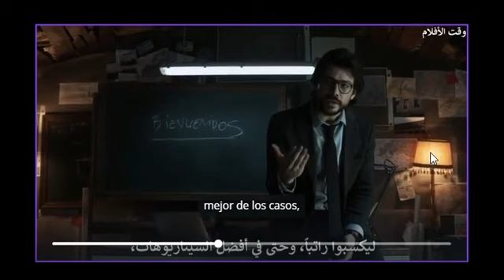Learn Spanish from TV Series EP-2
In this video, we delve into the world of TV series and show you how to learn Spanish effectively while enjoying your favorite shows.

In this episode, we explore the power of immersion as we guide you through key scenes from popular Spanish TV series. By dissecting dialogues, analyzing vocabulary, and practicing pronunciation, you'll gain a deeper understanding of the language and improve your Spanish proficiency.

Whether you're a beginner or an intermediate learner, this video is designed to enhance your language skills and make learning Spanish an enjoyable experience. Join us on this linguistic journey as we unlock the secrets of TV series and empower you to communicate confidently in Spanish.

Let's embark on this language adventure together! ¡Vamos a aprender español!